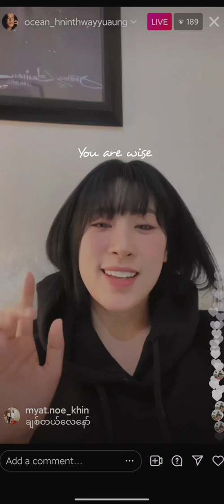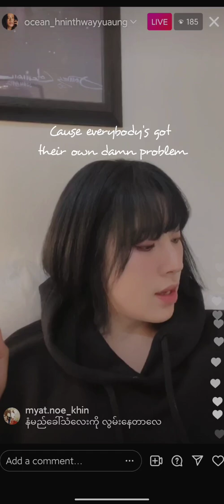Hnin Thway Yu Aung sings Tatiana's Like you on her IG Live